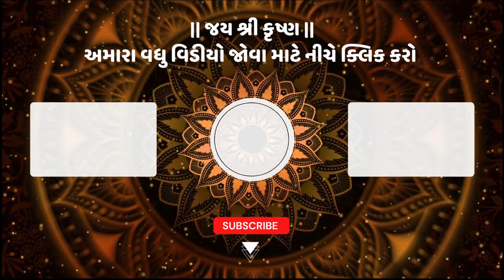શ્રાદ્ધ કરવાથી મુક્તિ મળે કે નહીં ?- Jignesh Dada Katha | Samarpan TV Live Katha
સમર્પણ ટીવી ચેનલ માં કથા,સપ્તાહ,પારાયણ અને ધાર્મિક તેમજ સામાજીક કાર્યક્રમો નું કાયમી તેમજ લાઈવ - ડી લાઈવ પ્રસારણ કરવા માટે સંપર્ક કરો...

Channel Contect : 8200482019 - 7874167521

હેલો..
ભક્તિ સંગીત,ડાયરા, ભાગવત્ કથાઓ,શ્રી રામ કથા, તથા ભક્તિરસ થી ભરપુર એટલે સમર્પણ ટીવી
તમને જણાવતા આનંદ થઈ રહ્યો છે કે હવે તમારે સમર્પણ ટીવી ચેનલ ને લાઈવ નિહાળવા ટીવી ની સામે બેસી રહેવા ની જરૂર નથી.
હવે સમર્પણ ટીવી ને મોબાઈલ પર પણ લાઈવ નિહાળો સમર્પણ ટીવી એપ્લિકેશન દ્વારા ડાઉનલોડ કરવા માટે હમણાં જ લિંક પર ક્લિક કરો અથવા ગુગલ પ્લે સ્ટોર પર જઈને "Samarpan TV" સર્ચ કરો.
હમણાં જ ડાઉનલોડ કરો.